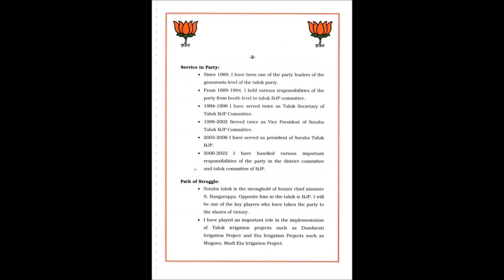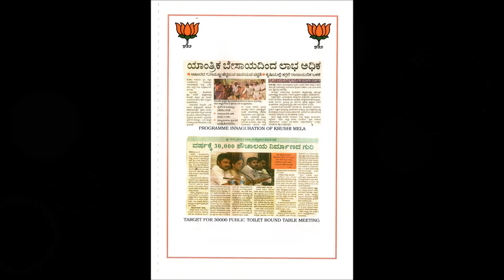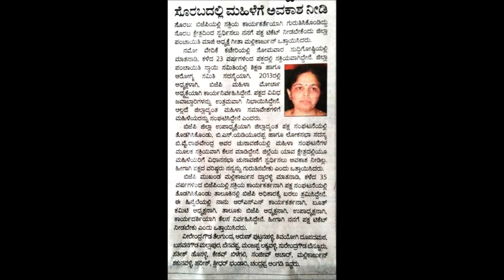Mallikarjunappa B [ ಮಾನ್ಯ ಸದಸ್ಯರು ಬಿಜೆಪಿ ಜಿಲ್ಲಾ ಕಾರ್ಯಕಾರಿಣಿ ಸಮಿತಿ ಶಿವಮೊಗ್ಗ (ಜಿಲ್ಲೆ)]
ಮಾಜಿ ಅಧ್ಯಕ್ಷರು ಭಾರತೀಯ ಜನತಾ ಪಾರ್ಟಿ (ಬಿಜೆಪಿ) ಸೊರಬ ಮಂಡಲ  .
ಮಾಜಿ ನಿರ್ದೇಶಕರು ಕರ್ನಾಟಕ ಗ್ರಾಮೀಣ ಮೂಲಭೂತ ಸೌಕರ್ಯ ಅಭಿವೃದ್ಧಿ ನಿಯಮಿತ (ಕೆ.ಆರ್.ಐ.ಡಿ.ಎಲ್.), ಬೆಂಗಳೂರು .
ಭಾರತೀಯ ಜನತಾ ಪಾರ್ಟಿಯ ಯುವ ಮುಖಂಡರು .
ಮತ್ತು ಸಮಾಜ ಸೇವಕರು ಆನವಟ್ಟಿ (35 ವರ್ಷಗಳಿಂದ)  .